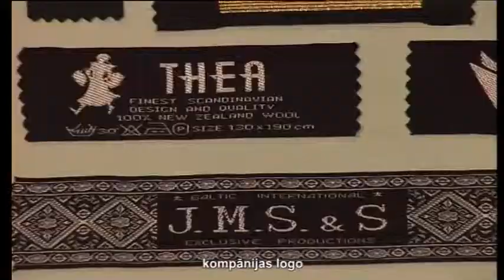Предприятие «Lenta»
Спустя сто тридцать лет с момента основания фабрики, современная компания LENTA значительно расширила горизонты деятельности. Сегодня она  производит  более тысячи наименований  изделий, поставляя их в различные страны мира.  Плетеное кружево из  льна, хлопка, акрила, вискозы и полиэфира разнообразного дизайна и цветов способно  преобразить скучную скатерть в нарядный столешник, сделать простую  салфетку украшением стола  и  придать неповторимый вид постельному белью. Дизайнеры  компании создают новые образцы  кружева  с тематическими рисунками для кУхонных  занавесок  или украшения  дачного окна. На предприятии принимают заказы и  на создание изделий по индивидуальному дизайну.
Юрис Пелявинс, директор предприятия: Наши возможности позволяют, по желанию клиента, производить   фольклорные ленты   различных цветов, соответствующих районам  Земгале, Видземе и Курземе
Такие ленты из шерстяной пряжи используются  для украшения национальных костюмов различных регионов  Латвии. Одновременно их можно увидеть  на участниках хоров во время традиционных праздников песни.  «Лента» производит и большой ассортимент изделий повседневного спроса. Декоративные капроновые ленты,  шнуры для одежды и спортивного инвентаря, эластичную тесьму разной ширины, обувные шнурки из хлопка, льна и синтетических материалов всегда  можно найти на прилавках  магазина предприятия.
Юрис Пелявинс, директор предприятия: На сегодняшний день мы производим в большом объёме ленты для молнии, кружева, которые высоко ценятся и пользуются большим спросом.  Предлагаем изготовление  жаккардовой ленты с логотипом компании - заказчика. Разрабатываем соответствующую программу, и предлагаем производство ленты.
В фирменном магазине «Лента» по рижскому адресу: улица Елгавас, 68/72 вы найдёте все необходимые дополнения для воплощения своих оригинальных дизайнерских идей. - Больше видео на нашем портале
Рига, ул. Елгавас 68/72
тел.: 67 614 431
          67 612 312